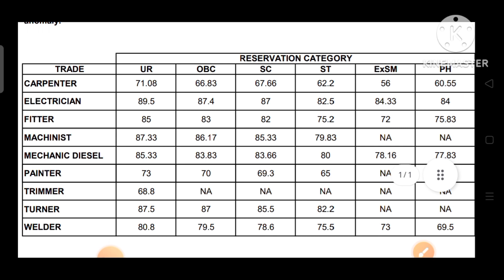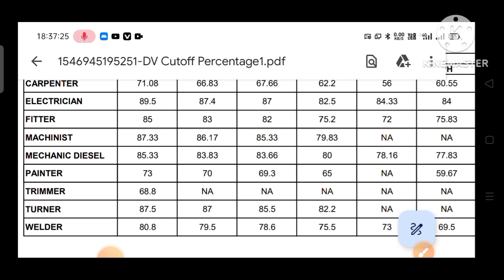NER Railway Apprentice Gorakhpur 2023| Railway Apprentice Cutoff| NER Railway Apprentice Merit List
Your Queries -

1) ner gorakhpur railway apprentice,
2) railway apprentice merit list 2023,
3) gorakhpur railway apprentice merit list,
4) ner railway apprentice cutoff,
5) ner railway apprentice result 2023,